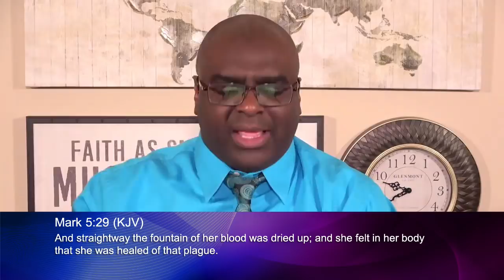HOW TO CREATE AN OPPORTUNITY TO RECEIVE A MIRACLE FROM GOD - MARK 5 - MORNING PRAYER (video)